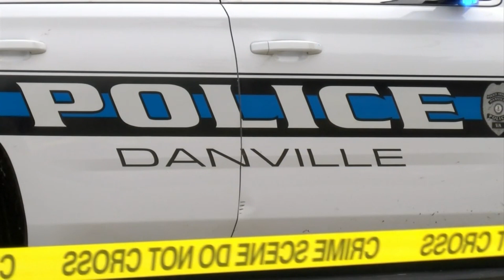Two arrested, one wanted in murder of Danville teen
Authorities say the murder was gang-related.